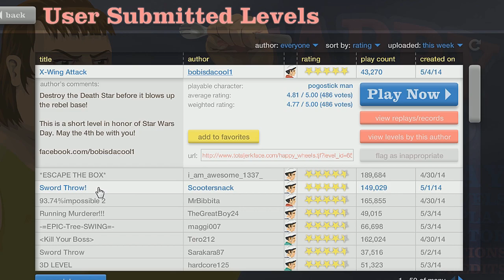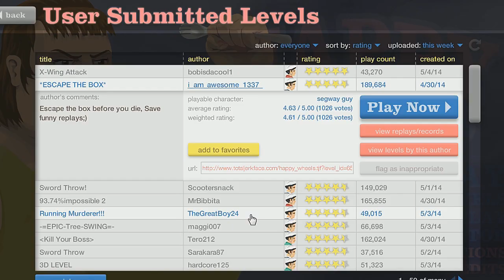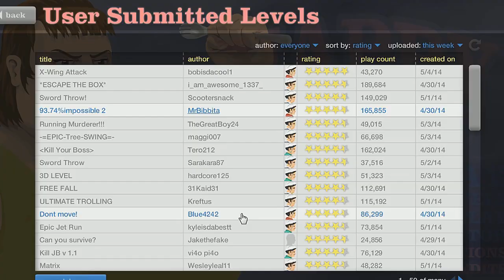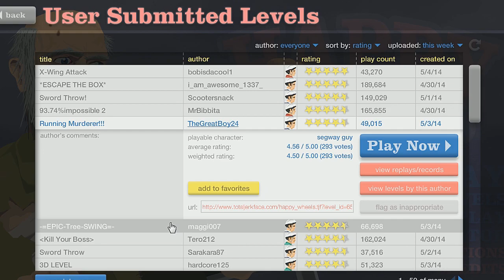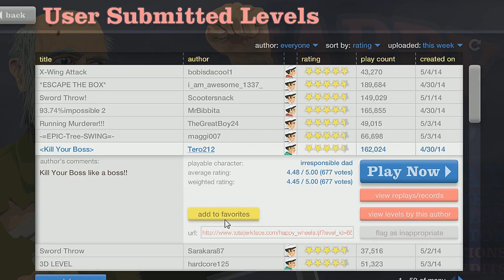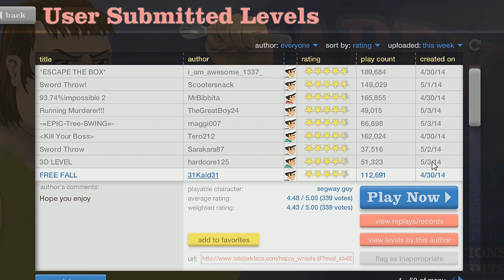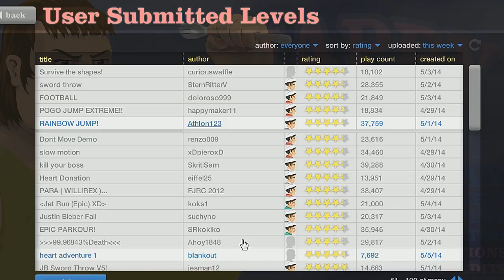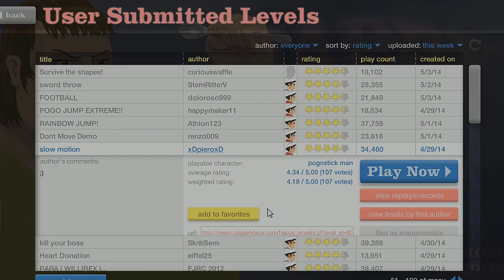Happy Wheels: X-Wing Attack - Part 48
Happy Wheels!!!